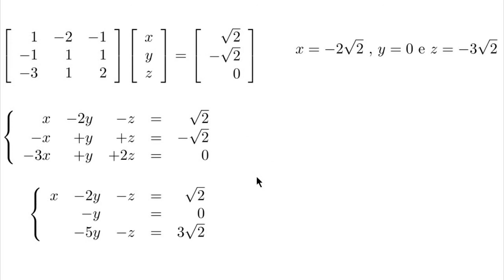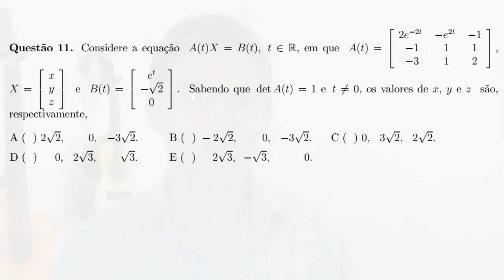Sistema Linear - 02/08/2014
Um vídeo no qual apresento uma resolução para um sistema linear que está escrito na forma matricial. Esse sistema aparece na resolução da questão 11, de Matemática, do ITA 2014.